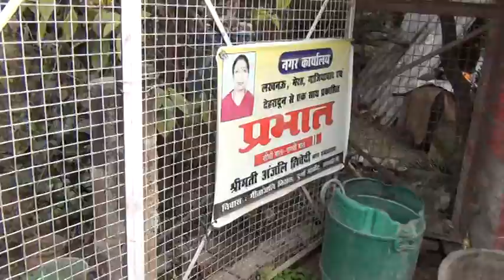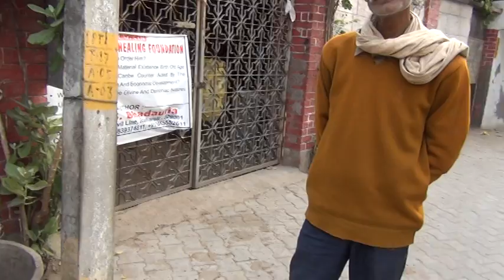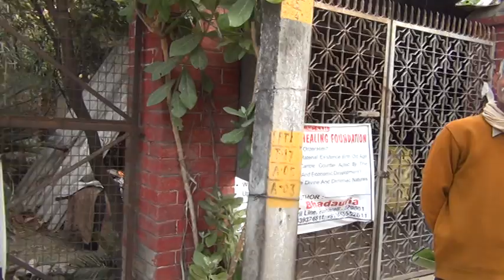23/12/2015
Quick Facts

Real Name: Krishna Kumar Mishra

Other Names: Vanar Baba, Kutta Baba, Gadaha Baba, Suwar Baba

Date of Birth: 2 June 1937

Marital Status: Married

Wife: Satyabhama Mishra

Children: 2 Daughter; Geeta Mishra and Anjali Mishra

Resident: Raebareli, UP